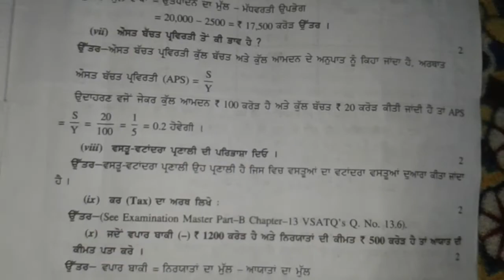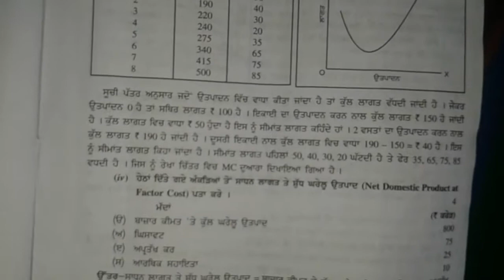Economics paper pseb board paper 12th class 2020 board paper examination paper